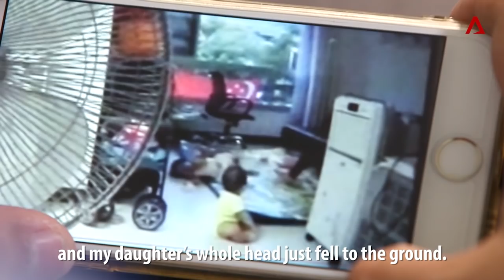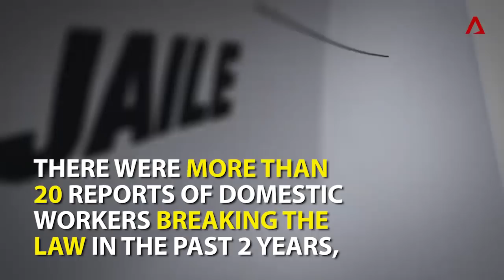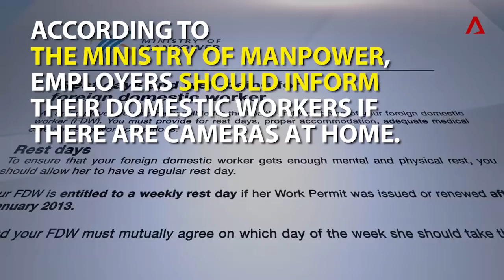Spying On Maids With CCTV Cameras: Safeguard Or Too Much? | Talking Point | CNA Insider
1 in 5 domestic workers in Singapore lived with surveillance cameras in their place of work, according to a survey. For one employer, installing CCTV cameras proved a good move when he discovered the maid was abusing his children.

But is such monitoring legal, and when does it go too far? TalkingPoint explores the issue.

About the show:
With a fresh approach to tackling the issues of the day, Talking Point investigates a current issue or event - offering different perspectives to local stories and reveals how it all affects you.